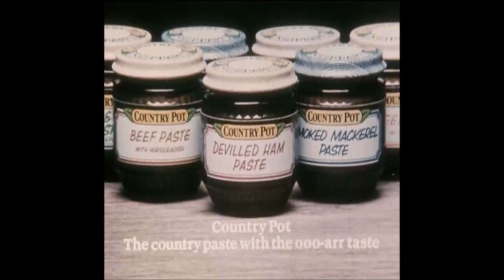SHIPPAMS ADVERTS - ROY KINNEAR AND DONALD SINDEN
2 COMMERCIALS FROM SHIPPAMS SPREADS

1 - ROY KINNEAR AND TONY AITKEN AS 2 FACTORY WORKERS ON LUNCHBREAK

2 - DONALD SINDEN NARRATES AND COUNTRY SETTING FOR THE PRODUCTS.

I USUALLY EDIT OUT COMMERCIALS FROM CLIPS THAT I SAVE BUT I SEEM TO HAVE SAVED THESE TWO COMMERCIALS.

COPYRIGHT - SHIPPAMS AND THEIR COMMERCIAL AGENCIES.